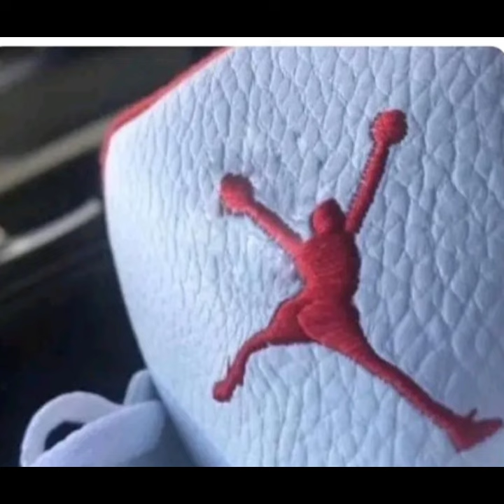fake news أخبار الكاذبة Lady pepsi